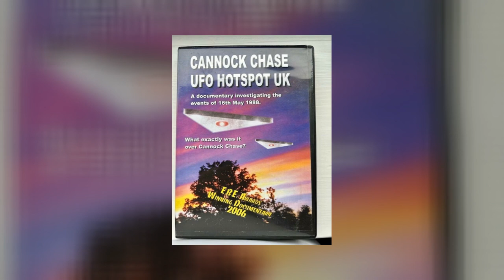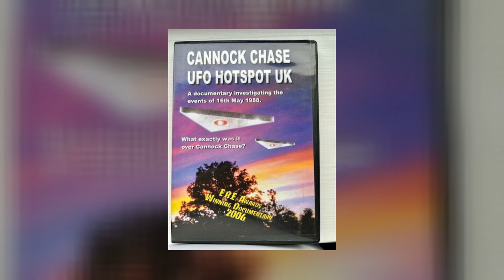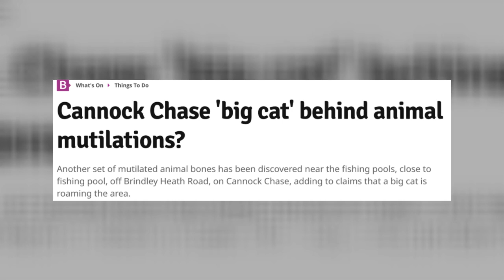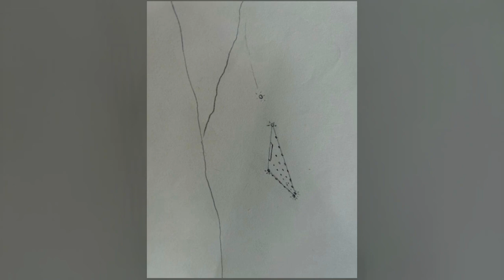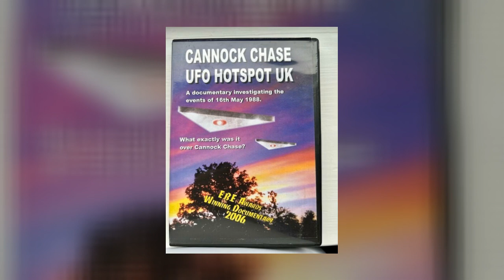Graham Allen Shares his Experiences & Cases with UFO's & Black Panther Reports on Cannock Chase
Graham is the founder of The Staffordshire UFO Group which was started in 1995 in order to investigate UFO cases across the midlands. Graham started the group after his own experiences with triangular craft many years ago. One event where he witnessed a UFO took place in Adelaide in Australia and the second event happened close to Cannock Chase.

The Staffordshire UFO Group produced a full length professional documentary on flying triangular shaped craft in 2004. It was awarded an 'EBE' at the 2005 Laughlin, Nevada - International UFO Congress Conference. This documentary contains the report of a well documented event from the Staffordshire area. Graham has kindly shared the link to this documentary and you will find the link below, along with Graham's email contact and I would strongly suggest contacting him if you have had an experience on Cannock Chase as Graham is a huge source of information when it comes to the area.

I would like to thank Graham for sharing not only his experiences with us, if you would like to contact Graham here is his email

If you are interested in visiting the areas where terrifying things in the sky have been seen or you want to walk where Dogmen and other Cryptid Creatures have walked contact me either by DM or . As a working investigator I have access to thousands of personal not yet public information that can give you a head start and shorten your search.

I have mapped and collected reports on all manner of strange and unexplained events for over 40yrs. If you want to see where some of the most unexplained experiences have happened I can get you to that very spot. Whether you are an investigator or just keen to know more. With over 4000 cases and a huge data bank of evidence, BBR Inv can get you to your nightmare destination.